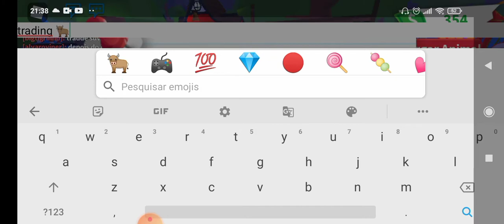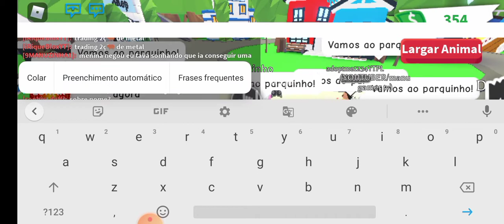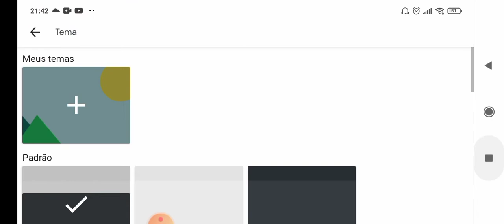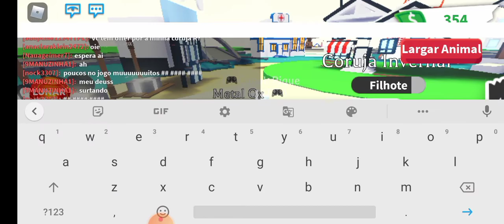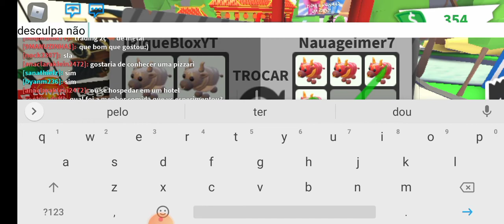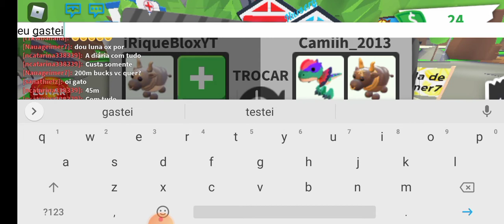DESAFIO- SÓ POSSO TROCAR BOIS NO ADOPT ME+CONSEGUI MAIS UM BOI DE METAL!!